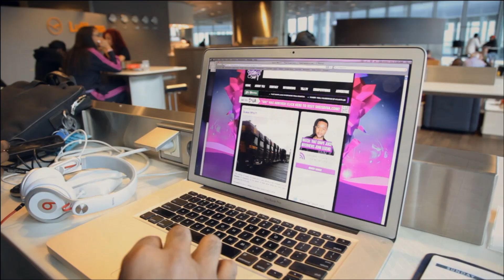The Mrs. Carter Show: World Tour is Coming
Get ready - the Mrs. Carter World Tour is coming!